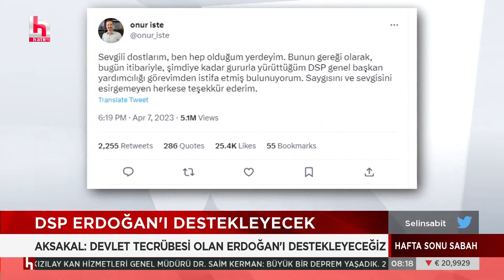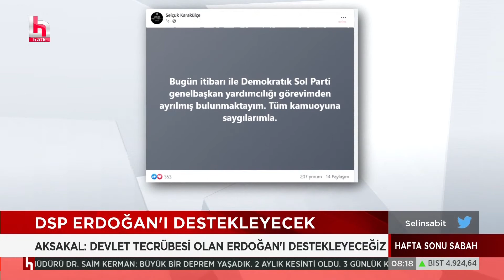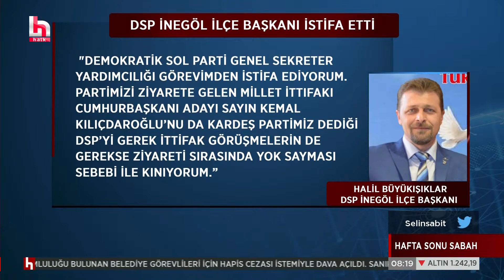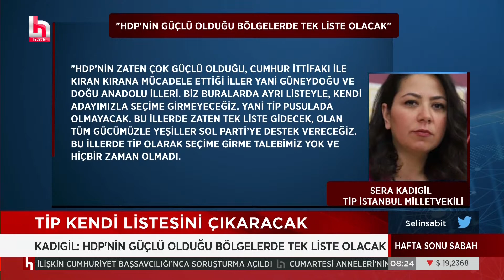DSP'de Erdoğan kararı sonrası istifa depremi!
Selin Sabit ile Hafta sonu Sabah Cumartesi ve Pazar günleri 08.00 ila 10.00 arasında Halk TV’de.